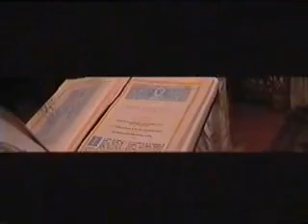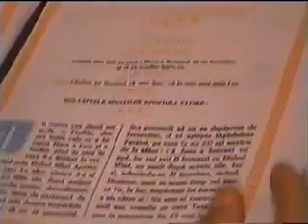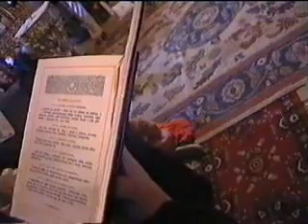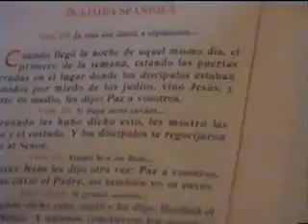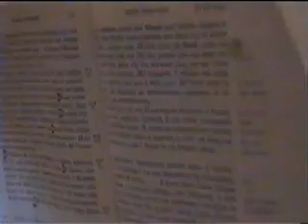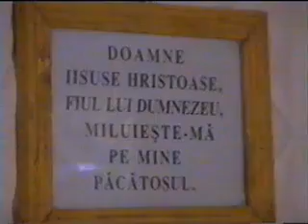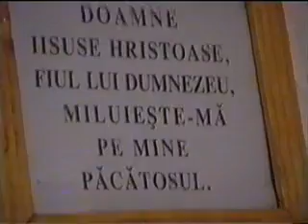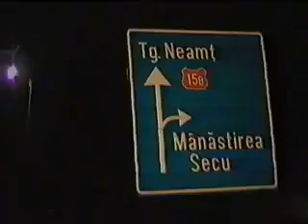Părintele Justin Pârvu - Sfintele Paști 2004 (20 aprilie)